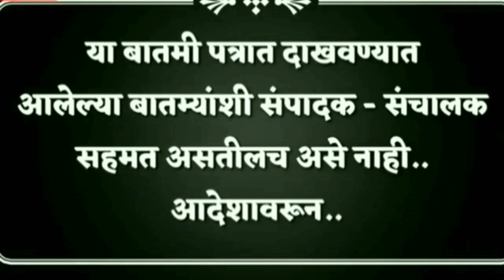maharashtra राज्यपालनियुक्त आमदारांच्या यादीतून राजकीय नावे वगळली(संपादक शर्वरी पवार)